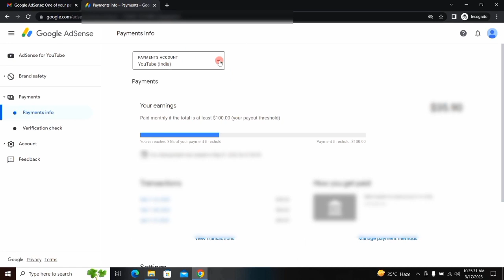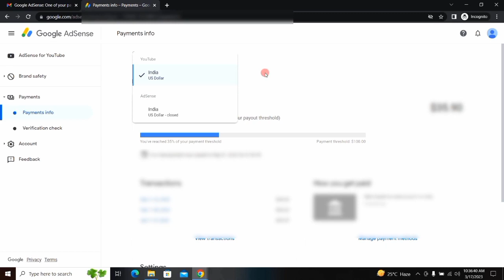बस 1 Setting बदलनी होगी ! Google AdSense Cancel : One of your payments accounts was canceled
About this video 👇
Dosto, is video me maine apko google adsense ke ek bahut hi jruri mail ke baare me bataya hai.

दोस्तों, इस वीडियो में मैंने आपको गूगल एडसेंस के एक बहुत ही जरूरी मेल के बारे में बताया है |